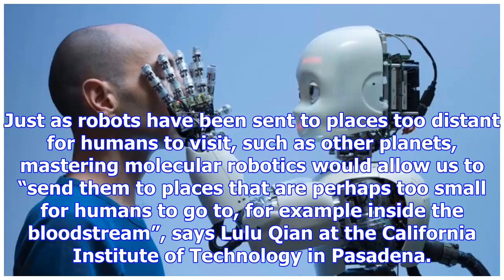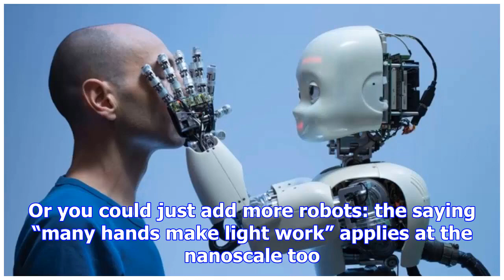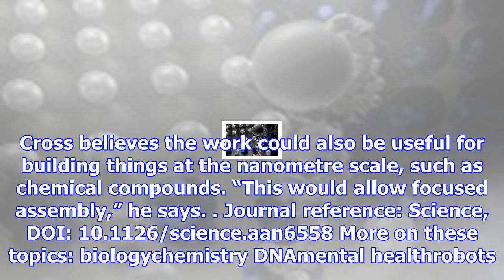Robot made from a dna strand could deliver cargo in your blood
Nano-cargo carrierElla Maru Studio By Timothy RevellYou won’t read about a smaller robot than this one any time soon. It consists of just a single str...